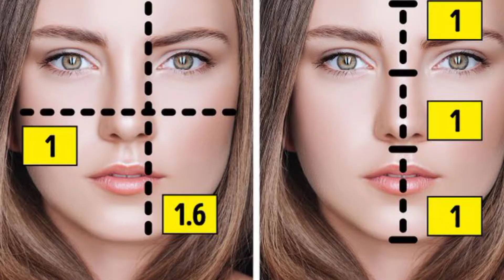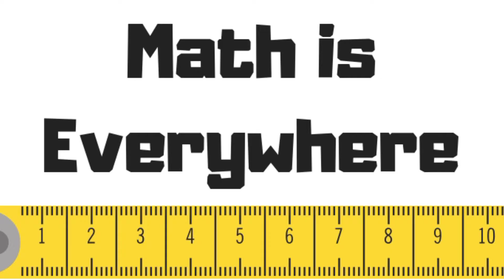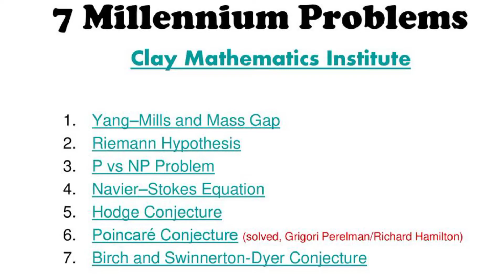MATHEMATICS IN THE MODERN WORLD: THE POWER OF MATHEMATICS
The Power of Mathematics! This is just one of the video-series relating to Mathematics in the Modern World (MMW)- one of the General Education Curriculum (GEC) courses offered in the Private Higher Education Institution (HEI) and State Universities and Colleges (SUC) in the Philippines.

The offering of the Mathematics in the Modern World in tertiary curriculum is based from CHED Memorandum Order (CMO) No. 20, series of 2020.